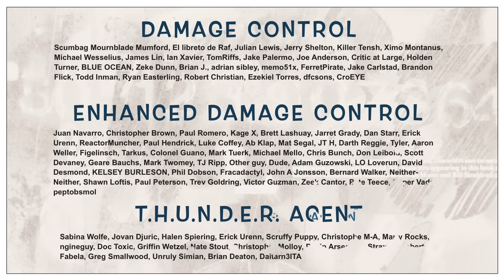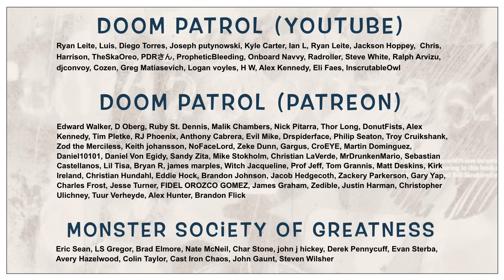Quick Review: Danger Street (No Spoilers)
Hi. This is quick look at the recently completed miniseries, Danger Street! Written by Tom King and illustrated by Jorge Fornes. Published by DC under the Black Label imprint in 2023.